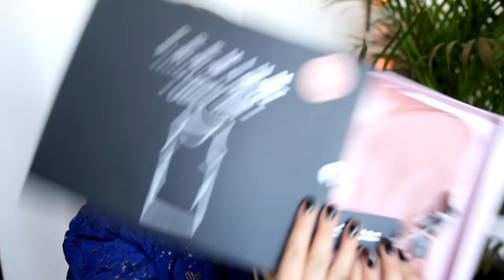OPENBOX: PREMIUM COLLECTION👗 LIDL/ESMARA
☠ NAPISZ DO MNIE/ SEND ME MAIL:
Karolina Stylizacje
Mediakraft Polska
Nowy Świat 60/8
00-357 Warszawa

+ Canon 70D

☠ MUZYKA
Audionetwork
* ten film powstał przy współpracy z marką LIDL od której otrzymałam pokazaną przesyłkę, wszystkie wyrażone w nim opinie są moimi własnymi